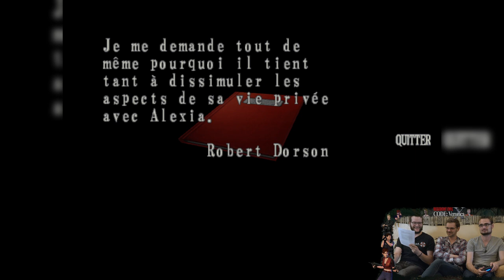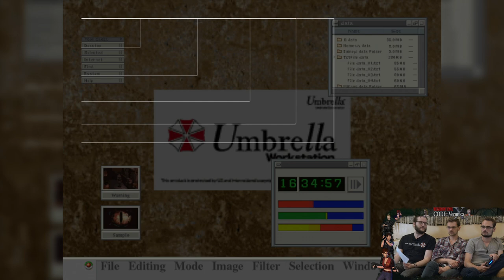RESIDENT EVIL CODE VERONICA X : L'épisode qui divise | TEST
Adulé et même considéré comme le meilleur épisode de la franchise pour de nombreux fans, Resident Evil: Code: Veronica est également une déception pour d'autres. Mais pourquoi ce premier épisode "nouvelle génération" divise-t-il autant ? Pour le savoir, nous allons revenir sur le contexte de sa création, revivre la claque qu'il a pu mettre aux joueurs en 2000, analyser son scénario qui part dans tous les sens et le décortiquer avec soin.
Et vous, que pensez-vous de cet épisode culte ?

» SOMMAIRE
00:00:00 | Introduction
00:06:03 | Resident Evil chez SEGA
00:14:52 | Le développement de Code Veronica
00:22:17 | La version Code Veronica X
00:27:35 | Synopsis : Les bases du scénario
00:39:41 | Les multiples intrigues de Code Veronica
01:05:56 | Virage scénaristique, réalisation et incohérences
01:19:30 | Construction en deux actes
01:26:51 | Game Design : Un épisode next gen ?
02:01:37 | Direction Artistique et Technique
02:08:35 | Musique
02:12:29 | Conclusion